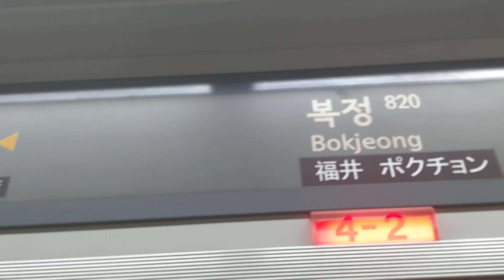서울교통공사 8호선 암사행 열차 복정역 발차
GEC ALSTOM GTO VVVF